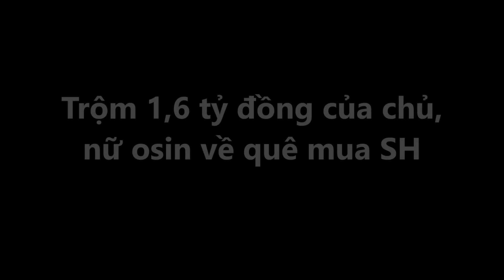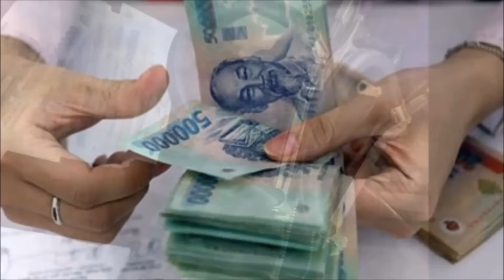Tin Nhanh - Nữ Osin Trộm 1,6 Tỷ Đồng Về Quê Mua Xe SH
Trộm 1,6 tỷ đồng của chủ, nữ osin về quê mua SH.
Thấy chìa khóa tủ để trên bàn, người giúp việc tên Hiền nhanh chóng cuỗm mất 100 triệu đồng và 65.000 USD, cùng chồng về quê mua SH.